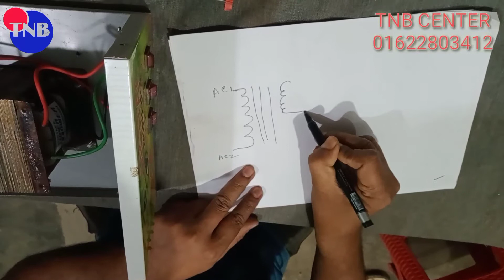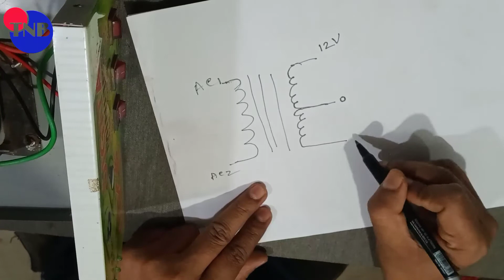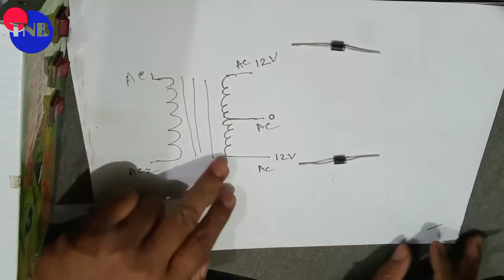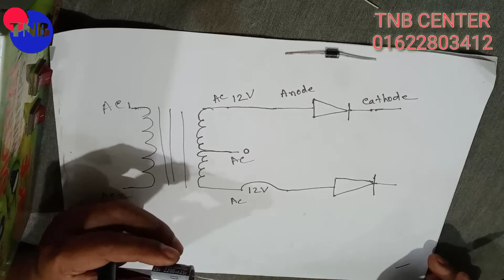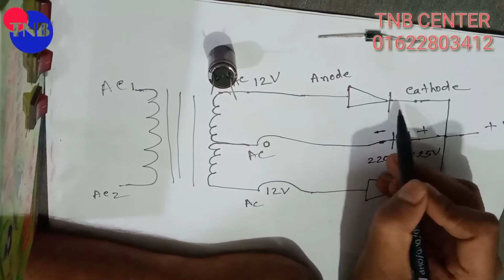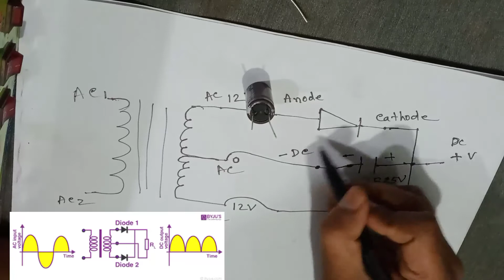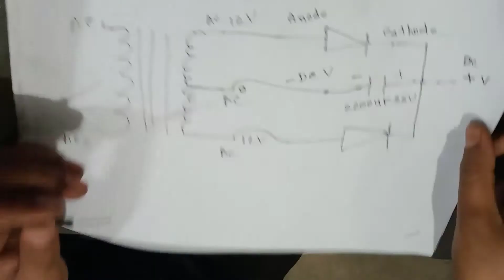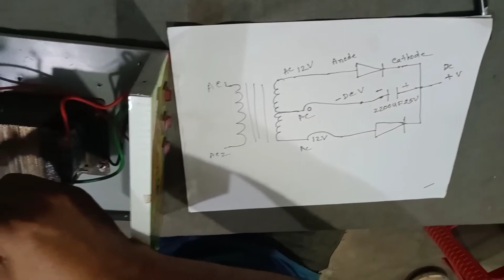How to Make 12V Battery Charger .AC to DC Volt. Bangla 2021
আসসালামু আলাইকুম ।

ইলেকট্রিক এবং ইলেকট্রনিক্স টিউটোরিয়াল আপনাদের স্বাগতম।
এই ভিডিও মূলত নতুনদের জন্য যিনারা এই বিষয়ে একেবারেই নতুন।
হাতে কলমে ইলেকট্রনিক্স কাজ শেখার মাধ্যমে বেকার সমস্যা সমাধান করুন।

 আমাদের চ্যানেলে রেগুলার ভিডিও ভালোভাবে না ট্রেনে দেখলে, আমরা 100 পার্সেন্ট নিশ্চিত যে,  যে কোন ইলেকট্রনিক্স কাজ  সম্পর্কে বিশেষ ধারণা এবং অভিজ্ঞতা অর্জন করতে পারবেন।
 নিজে নিজে বাসায় চেষ্টা করলে অবশ্যই কাজ করতে পারবেন।

                         ইনশাল্লাহ।